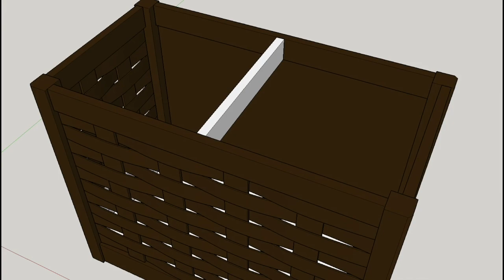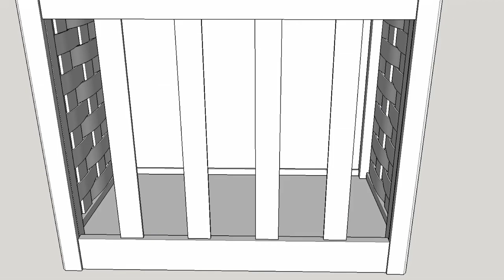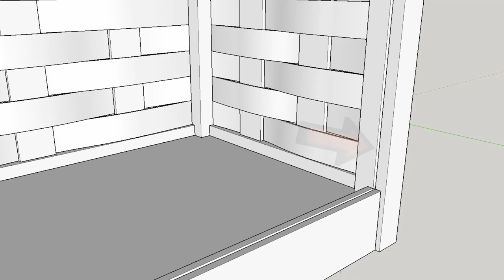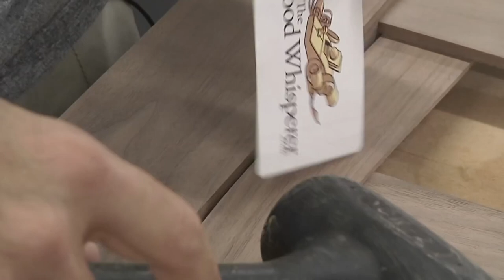Cesto Rodante De Panel Tejido Parte 1! - Hazlo Tu Mismo!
Hay algo que ha quedado muy claro desde que tuvo un hijo: ¡lavamos mucho más! Como resultado, necesitamos más espacio para nuestra ropa y toallas sucias.

Nicole solicitó específicamente algo sobre ruedas con doble capacidad y esto es lo que se me ocurrió. El diseño del panel tejido no solo es hermoso, sino también funcional, ya que permite que la ropa respire. La movilidad es proporcionada por un conjunto de cuatro ruedas bien ocultas por los rieles inferiores. La parte superior presenta bisagras de torsión Rockler para mayor seguridad y comodidad. Dentro del cesto hay dos bolsas de algodón para la ropa sujetadas a los rieles interiores mediante broches. Estas bolsas se pueden quitar fácilmente o se pueden dejar en su lugar.

La voz de Wood Whisperer en Español en este video ha sido generada por las máquinas súper inteligentes de traducción de Papercup. Papercup desea traer los videos de sus creadores favoritos en su idioma nativo, así que disfruta el video y disculpa los errores tipográficos!